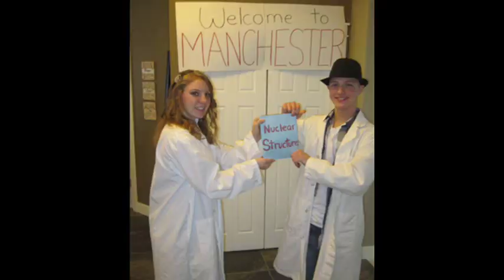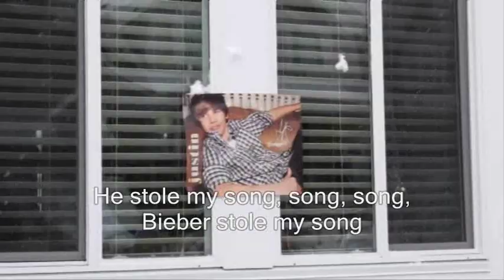A Day with Rutherford and Niels Bohr Music Video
This is a song describing the accomplishments of Rutherford and Niels Bohr in reference to Chemistry.  This is the official video produced for Ms. Schille's Chemistry 11.  Production for academic purposes only.